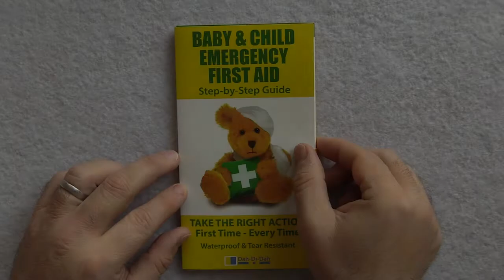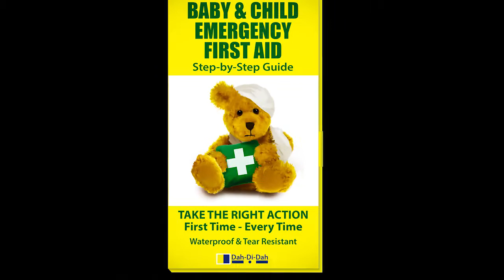Baby & Child First Aid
First Aid, Paediatric first aid, Paediatric Emergencies, Baby first aid, child accidents. Nannies, Nurseries, Nursery, INNOVATIVE...